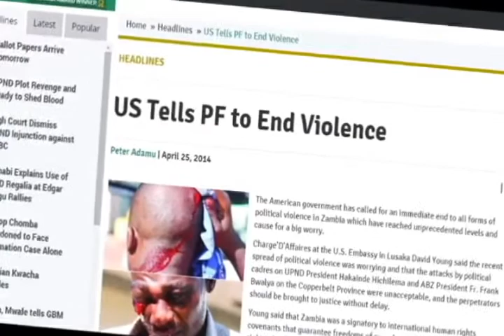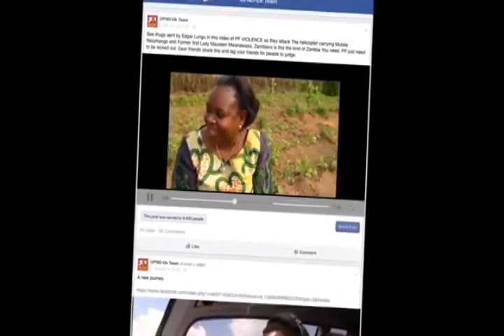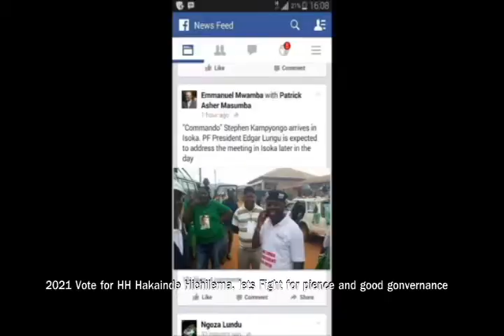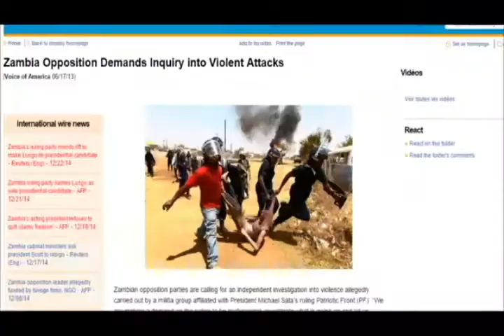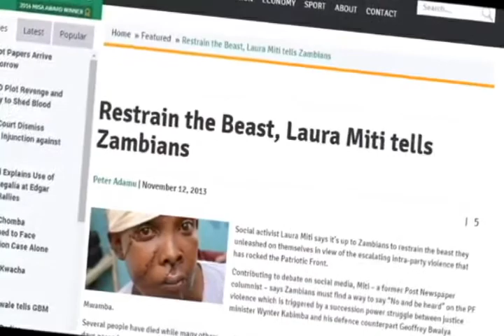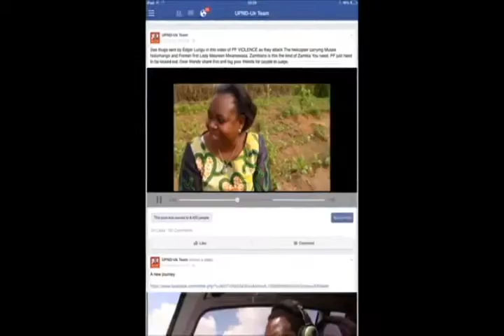Laska One Ulamulilo Wa Lungu